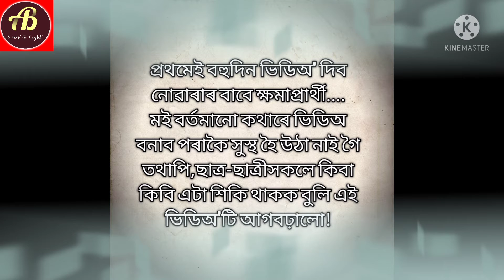Let's learn new things with Bhaairabee ma'am,//Abbreviation